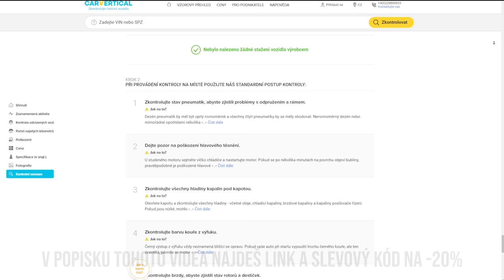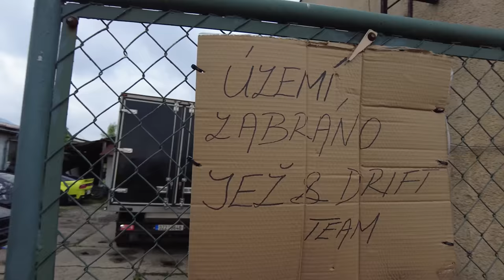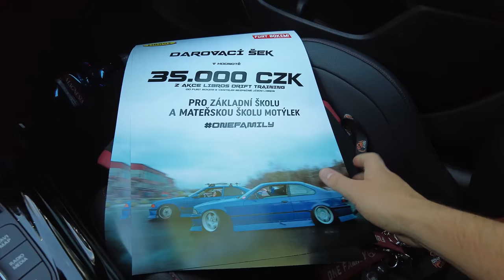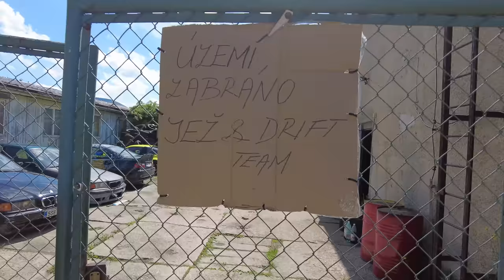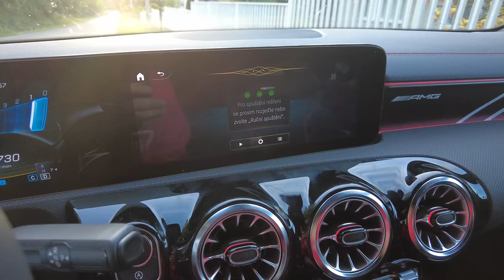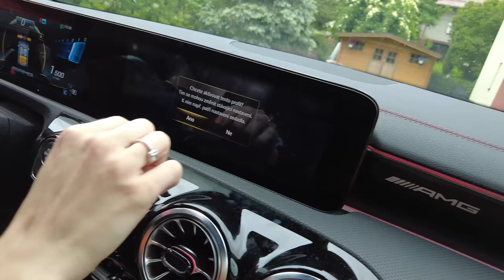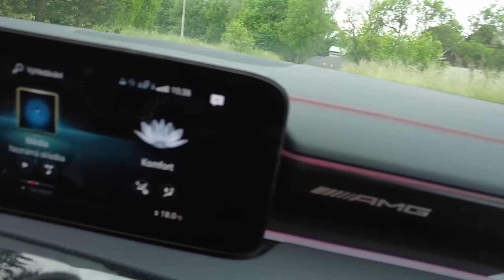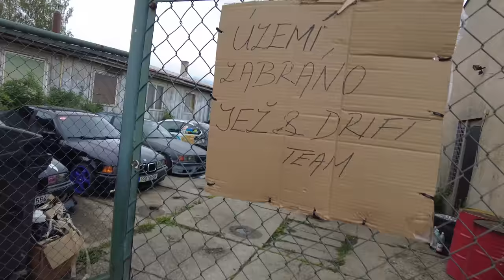Han staví S14 | Malujeme na garáži | Vzorky barev do nové kolekce | Weekly vlog #27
Mateřská a Základní škola Nový Jičín
Web: detske-centrum.cz
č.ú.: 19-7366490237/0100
Do zprávy pro příjemce

Časy:
0:00 CAR VERTICAL + Intro
2:15 Úterý - Vzorky barev do kolekce
6:10 Středa - Návštěva DDNJ.cz
11:55 Čtvrtek - Jedu předat šek do detske-centrum.cz
17:54 Čtvrtek - Co se děje na Garáži?
25:21 Pátek - Jedeme na garáž
28:34 Pátek - Haník staví S14
30:37 Sobota - Jedeme malovat garáž!
34:13 Konec